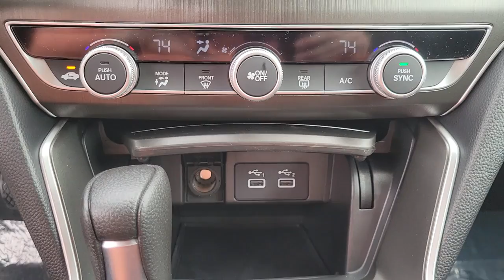2022 Honda Accord Tampa, Clearwater, St. Petersburg, Pinellas Park, Palm Harbor, FL 911800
Lunar Silver Metallic New 2022 Honda Accord available in Tampa, Florida at Crown Honda. Servicing the Clearwater, St. Petersburg, Pinellas Park, Palm Harbor, FL area.

Crown Honda
7671 U.S. Hwy. 19 N.

This vehicle comes well equipped with 4 Speakers 4-Wheel Disc Brakes ABS brakes Adaptive Cruise Control: Adaptive Cruise Control (ACC) with Low-Speed Follow Air Conditioning Alloy wheels AM/FM radio Apple CarPlay/Android Auto Auto High-beam Headlights Automatic temperature control Brake assist Bumpers: body-color Delay-off headlights Driver door bin Driver vanity mirror Dual front impact airbags Dual front side impact airbags Electronic Stability Control Emergency communication system: HondaLink Exterior Parking Camera Rear Fabric Seat Trim Forward collision: Collision Mitigation Braking System (CMBS) + FCW mitigation Four wheel independent suspension Front anti-roll bar Front Bucket Seats Front Center Armrest Front dual zone A/C Front reading lights Fully automatic headlights Illuminated entry Knee airbag Low tire pressure warning Occupant sensing airbag Outside temperature display Overhead airbag Overhead console Panic alarm Passenger door bin Passenger vanity mirror Power door mirrors Power steering Power windows Radio data system Radio: 160-Watt AM/FM Audio System Rear anti-roll bar Rear seat center armrest Rear window defroster Remote keyless entry Security system Speed control Speed-sensing steering Speed-Sensitive Wipers Steering wheel mounted audio controls Tachometer Telescoping steering wheel Tilt steering wheel Traction control Trip computer Variably intermittent wipers and Wheels: 17 Silver-Painted Alloy. Silver Metallic 2022 Honda Accord FWD LX
Wheels: 17 Silver-Painted Alloy|Front Bucket Seats|Fabric Seat Trim|Radio: 160-Watt AM/FM Audio System|4 Speakers|4-Wheel Disc Brakes|Air Conditioning|Electronic Stability Control|Front Center Armrest|Tachometer|ABS brakes|AM/FM radio|Alloy wheels|Automatic temperature control|Brake assist|Bumpers: body-color|Delay-off headlights|Driver door bin|Driver vanity mirror|Dual front impact airbags|Dual front side impact airbags|Four wheel independent suspension|Front anti-roll bar|Front dual zone A/C|Front reading lights|Fully automatic headlights|Illuminated entry|Knee airbag|Low tire pressure warning|Occupant sensing airbag|Outside temperature display|Overhead airbag|Overhead console|Panic alarm|Passenger door bin|Passenger vanity mirror|Power door mirrors|Power steering|Power windows|Radio data system|Rear anti-roll bar|Rear seat center armrest|Rear window defroster|Remote keyless entry|Security system|Speed control|Speed-sensing steering|Steering wheel mounted audio controls|Telescoping steering wheel|Tilt steering wheel|Traction control|Trip computer|Variably intermittent wipers|Front beverage holders|Lane Departure Warning System|Speed-Sensitive Wipers|Exterior Parking Camera Rear|Auto High-beam Headlights|Forward collision: Collision Mitigation Braking System (CMBS) + FCW mitigation|Emergency communication system: HondaLink|Apple CarPlay/Android Auto|Adaptive Cruise Control: Adaptive Cruise Control (ACC) with Low-Speed Follow